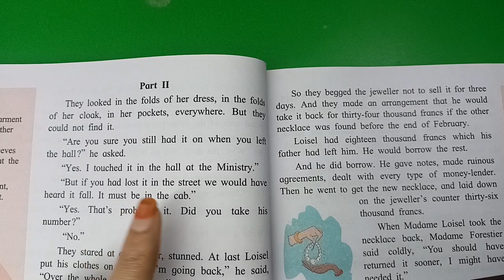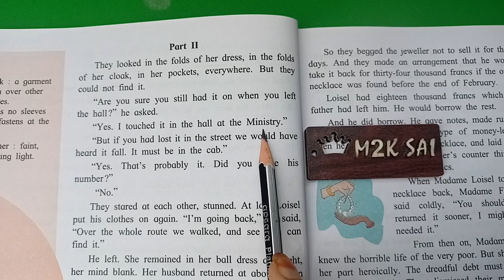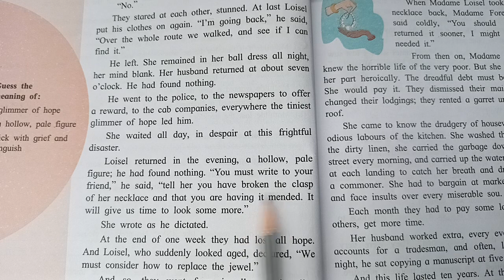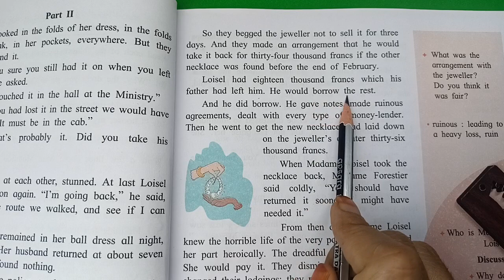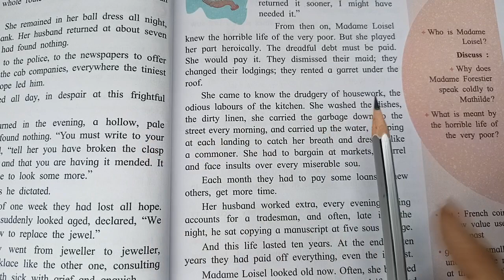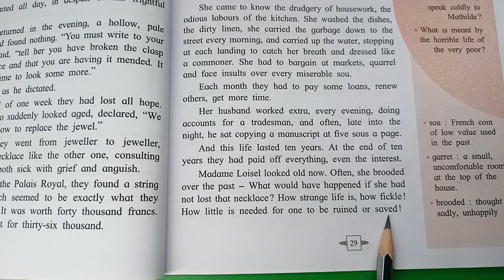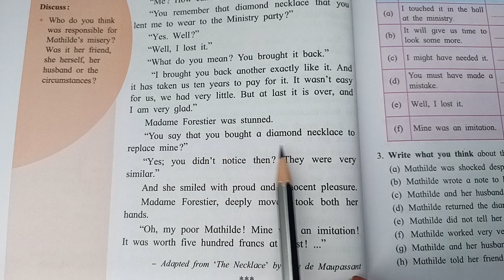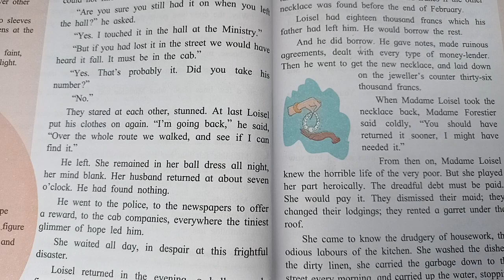The Necklace Chapter 1.5 Part 2 Class 9th Line By Line Explanation with Word Meanings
The Necklace" is a short story by French writer Guy de Maupassant. It is known for its twist ending, which was a hallmark of de Maupassant's style. The story was first published on 17 February 1884 in the French newspaper Le Gaulois.